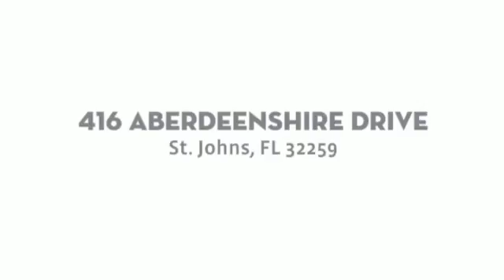Aberdeen Home for Sale in Saint Johns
Two Story 4BR/2.5BA home in popular Aberdeen! Great school district and desirable amenities: state of the art fitness center, aquatic facility, walking trails, playground, sports fields, and more! Home features a formal dining area, upgraded kitchen with granite counters, custom backsplash, and stainless appliances. Open to family room; enjoy the gas fireplace, and easy access to the screened patio. Rooms have ample closet space with bonus loft/entertainment space upstairs. Large Backyard!